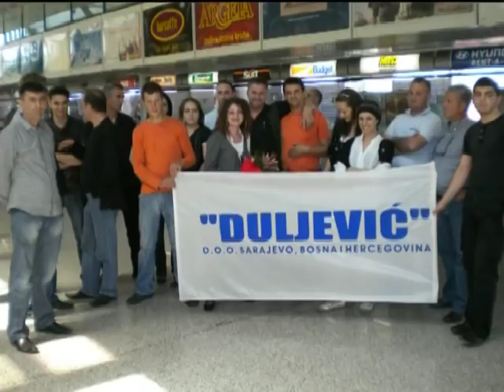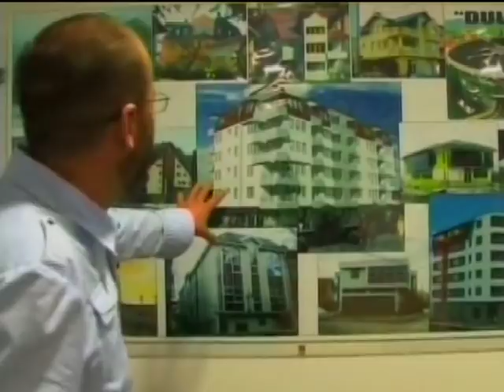Duljevic promotivni video